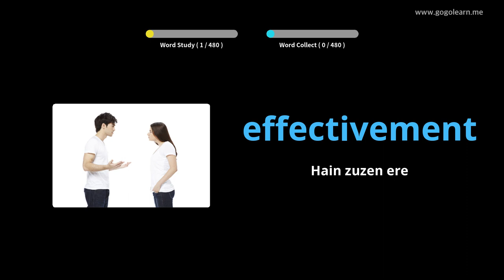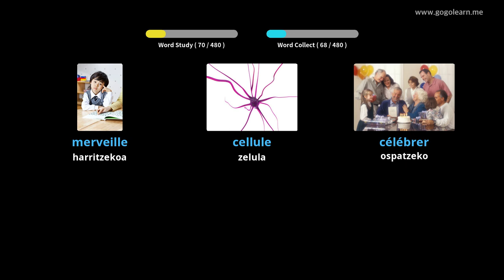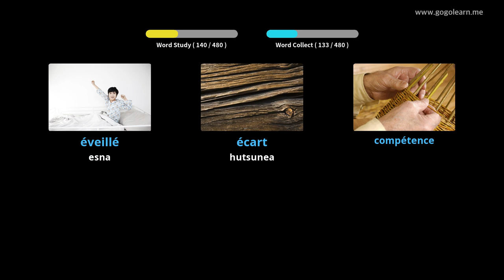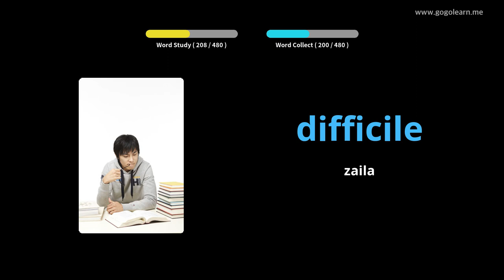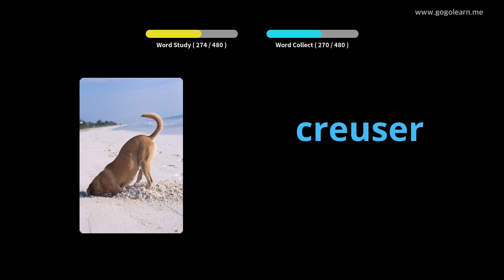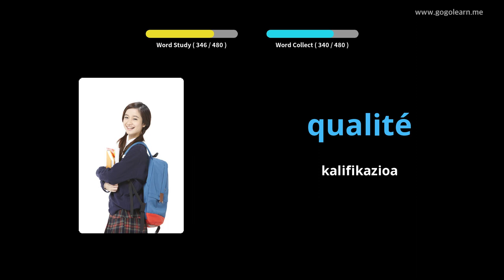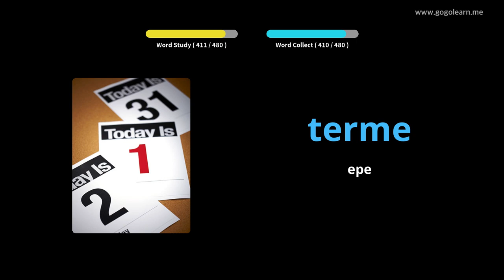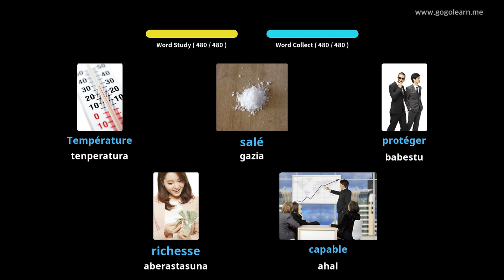Ikasi Frantziako irudiekin | Frantziako Hiztegia Oinarrizko Bigarren Hezkuntza | Golearn